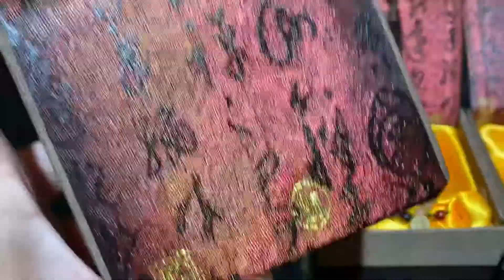Bán vòng tay đá , chuỗi tràng 108 hạt phong thuỷ bình an.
Theo Phật giáo, chuỗi vòng tay đá, vòng tay phong thuỷ 108 hạt biểu thị cho cầu chứng 108 pháp Tam Muội, mà đoạn trừ 108 đoạn phiền não. ... Vì thế, dân gian cho rằng, những ai đeo vòng 108 hạt có thể giải trừ được những phiền muộn, mang lại may mắn, vượng khí, xua đuổi tà khí.
Alocase thỉnh kèm hàng bên Tây Tạng - Trung Quốc về cho quí khách có nhu cầu bình an . Sp đã được khai quang điểm nhãn tại Chùa Ngọc Hoàng. Giá kèm trong clip.
Mọi nhu cầu xin lh : 😘 � Ship hàng mọi miền tổ quốc - Nhận Hàng - Kiểm Tra Hàng - Thanh Toán � Hàng cực hót số lượng có hạn. Nhanh tay để lại TÊN SĐT ĐỊACHỈ để đặt hàng ngay nhé.! ☎ Hotline: Like theo dõi tại để xem mẫu mới liên tục; 🏡🏡🏡 : 81 Trần Quang Khải f Tân Định Quận 1 ▪️Aqua 1 Vinhomes Golden River, P Bến Nghé . Quận 1 ▪️F.R.E.E Phí S.h.i.p với đơn hàng (300 Trăm K)Quận 1/3/Bình Thạnh/Phú Nhuận... trong vòng 6km trong vòng 30p khách nhận ▪️Alocase.Com 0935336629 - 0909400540 ▪️Insta: Alocase ▪️Shopee: Alocase ▪️Page FB: Alocase Cáe ▪️Fb cá nhân : Chau Tran Shoppe: alocase Thanh toán môm:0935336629 - Zalo pay:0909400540 tk Trần Bảo Châu.